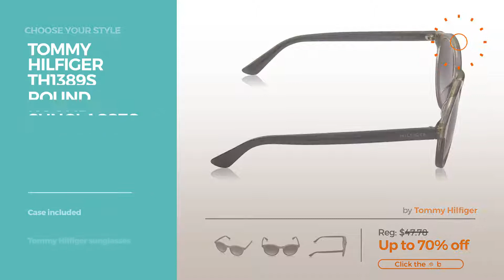Collection By Tommy Hilfiger Featured Women's Sunglasses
Shop for Featured Women'S Sunglasses Collection By Tommy Hilfiger Choose Your Style
Tommy Hilfiger Women's Lad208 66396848 Round Sunglasses, Tortoise Yellow Blue/Brown Gradient, 50 mm Women's Lad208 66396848 Round Sunglasses, Tortoise Yellow...

Tommy Hilfiger Women's THS LAD115 Wayfarer Sunglasses, Tortoise & Off White, 54 mm Women's THS LAD115 Wayfarer Sunglasses, Tortoise & Off White,...

Tommy Hilfiger Th1405s Rectangular Sunglasses, Blue Red White/Flash Blue Sky, 56 mm Th1405s Rectangular Sunglasses, Blue Red White/Flash Blue Sky,...

Tommy Hilfiger TH1148S Rectangular Sunglasses,Violet,White & Pink,53 mm TH1148S Rectangular Sunglasses,Violet,White & Pink,53 mm

Tommy Hilfiger Women's Lad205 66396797 Square Sunglasses, Tortoise Pink/Brown Gradient, 53 mm Women's Lad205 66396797 Square Sunglasses, Tortoise Pink/Brown...

Tommy Hilfiger Women's THS LAD115 Wayfarer Sunglasses, Black, 54 mm Women's THS LAD115 Wayfarer Sunglasses, Black, 54 mm

Tommy Hilfiger Un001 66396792 Wayfarer Sunglasses, Brown/Brown Gradient, 53 mm Un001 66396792 Wayfarer Sunglasses, Brown/Brown Gradient, 53 mm

Tommy Hilfiger Women's Lad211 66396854 Cateye Sunglasses, Tokyo Tortoise Tan Blue/Brown Gradient, 48 mm Women's Lad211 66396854 Cateye Sunglasses, Tokyo Tortoise Tan...

Tommy Hilfiger Women's THS LAD179 Aviator Sunglasses, Rose Gold & Milky Pink, 61 mm Women's THS LAD179 Aviator Sunglasses, Rose Gold & Milky Pink,...

Tommy Hilfiger Th1389s Round Sunglasses, Black Glitter Grey/Dark Gray Gradient, 52 mm Th1389s Round Sunglasses, Black Glitter Grey/Dark Gray...

Try also